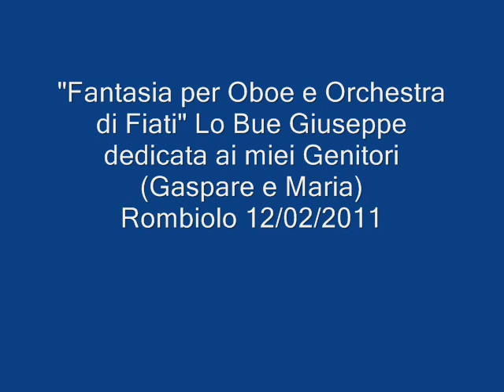Fantasia per Oboe e Orchestra di Fiati VIDEO